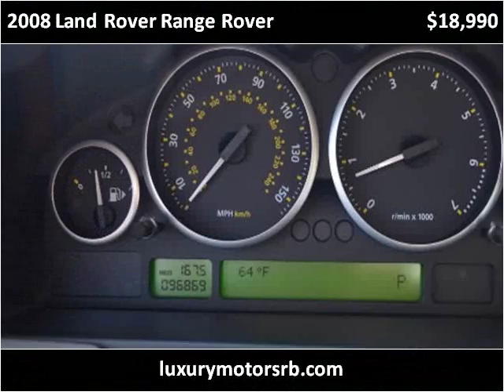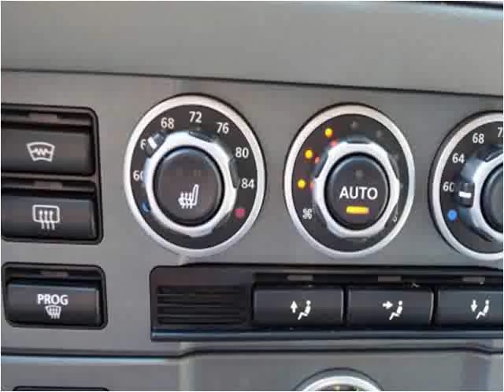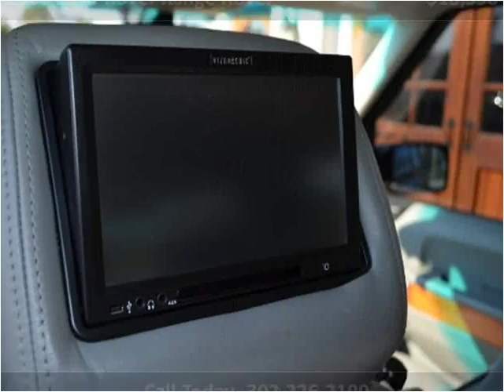2008 Land Rover Range Rover Used Cars Rehoboth Beach DE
This 2008 Land Rover Range Rover is available from Luxury Motors of Rehoboth Beach.